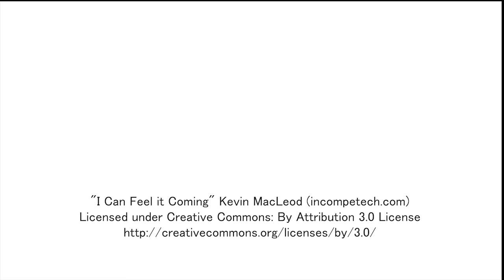PNCWA My Water Legacy No 7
Another video in the PNCWA "My Water Legacy" series. Speakers include Shawn Moffitt, Homero Flores, and Ron Moeller.